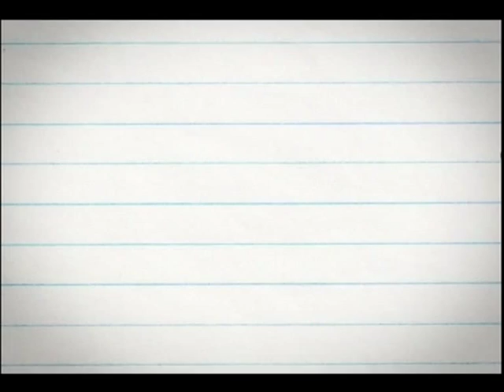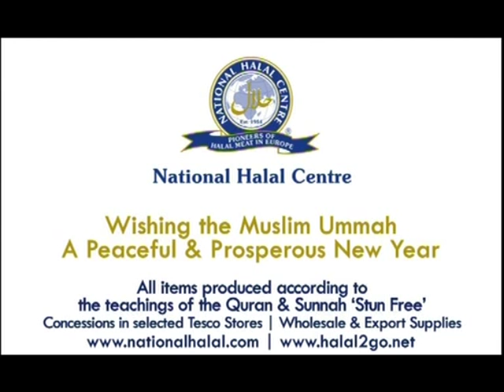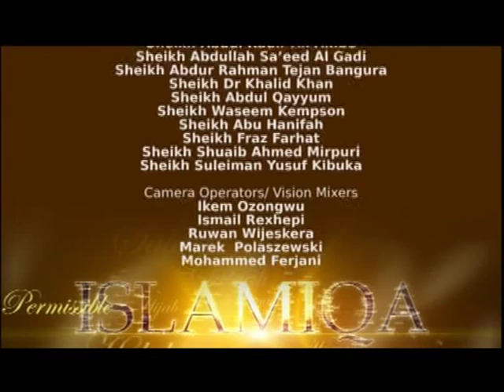IslamiQA, Islam Q&A, Ashora - Sh AbdulQadir Ali-Ambe